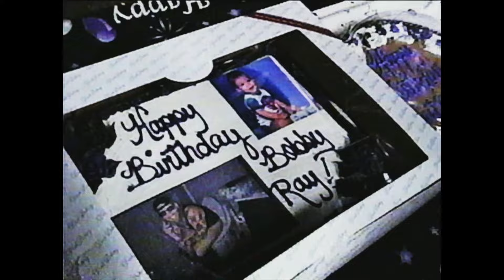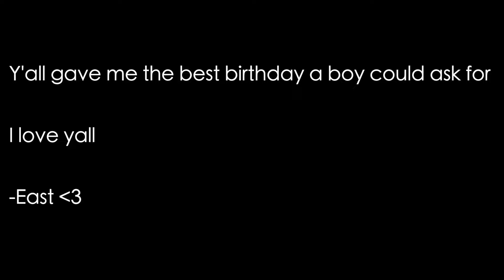MY BIRTHDAY WAS THE WILDEST $HIT EVER😳🥳🤯🥵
THIS HAS TO BE THE BEST BIRTHDAY IVE EVER HAD🥺🥺🥺
IM GLAD I GOT TO SPEND IT WITH MY PEOPLE🤍🤍🤍🤍🤍🤍🤍
THANK YOU TO EVERYONE WHO SUPPORTS ME🥰🥰
YALL ALWAYS SHOW UP AND SHOW OUT😇😇😇
📸@NICKSWEAT.AMR THANK YOU AS ALWAYS FOR EVERYTHING YOU DO TO HELP ME MAKE THESE VLOGS HAPPEN AND LISTENING TO ME HATE ON MYSELF WHILE YOU EDIT IT 😂
 ALSO @BLAKERUT AND @BRADBURLEY, @RED AND EVERYONE ELSE WHO MADE THIS AN UNFORGETTABLE BIRTHDAY THANK YOU SO MUCH

THANK YOU TO @CRYSTAL FOR THE CAKE AND THANK YOU TO EVERYONE WHO MADE THE PARTY HAPPEN IT WAS SO SPECIAL AND THANK YOU TO @ATMOSPHERE IN LOGANVILLE GA FOR LETTING ME THROW DOWN🤍🤍

ALSO GUYS I HAVE ALOT OF STUFF COMING🤍🤍
I LOVE YALLLLLLLL🤍🤍🤍🤍🤍🤍💕💕💕💕💕💕